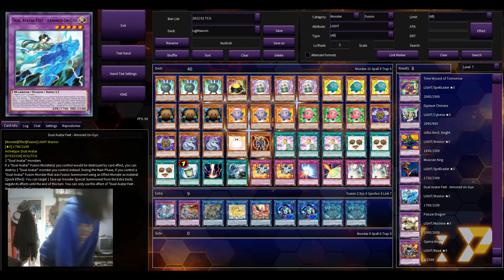Making a Kuriboh deck with Dark Richician! (reupload)